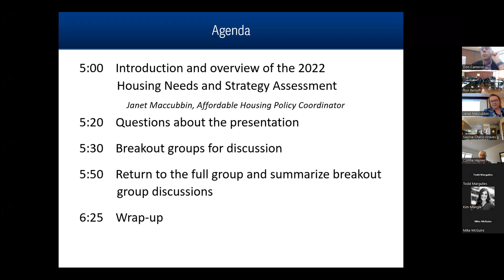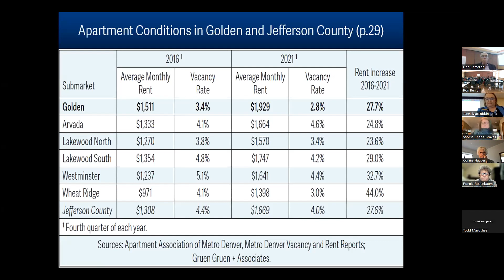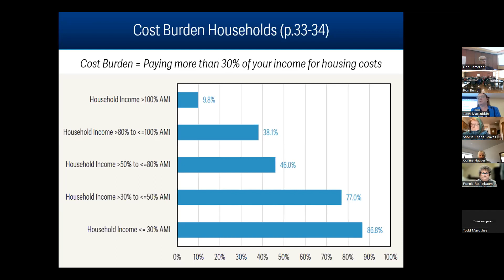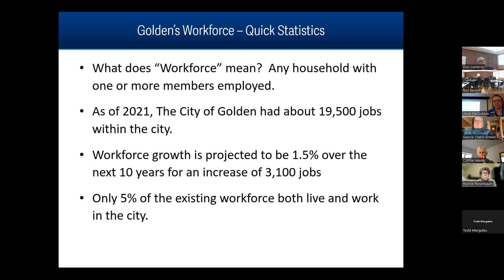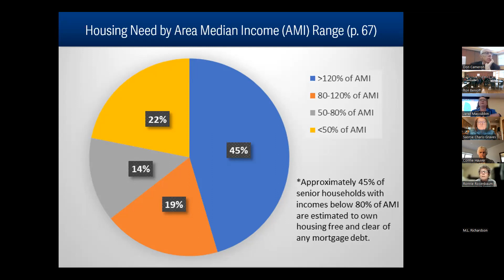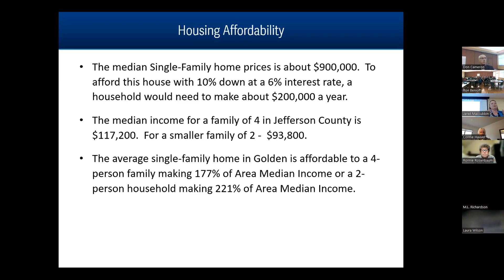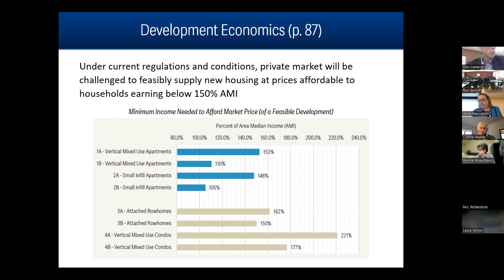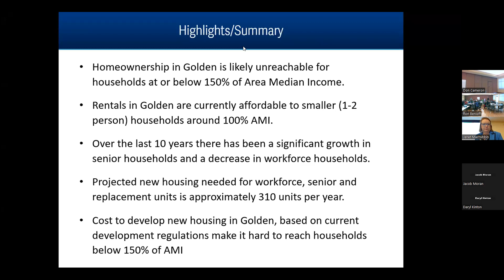Housing Needs Assessment Public Discussion 10/27/2022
A presentation and breakout session highlights around Golden's 2022 Housing Needs Assessment.  Hosted by the City of Golden and Golden United Housing Task Force.  This is unedited.